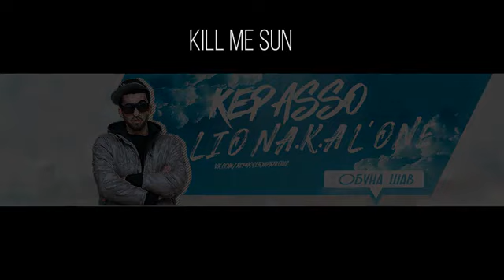KePaSSo Lion a.k.a L.One 2Mc Battle Все Раунды